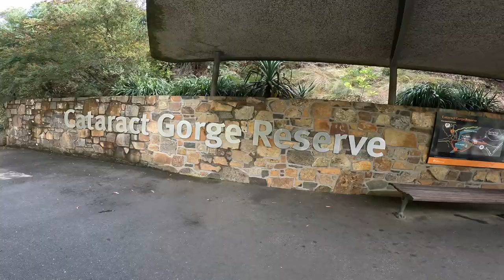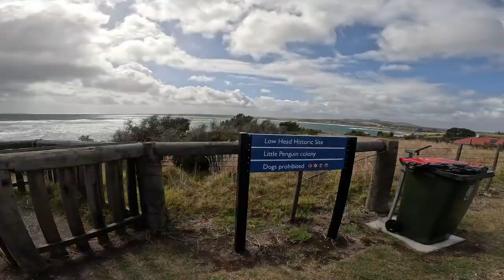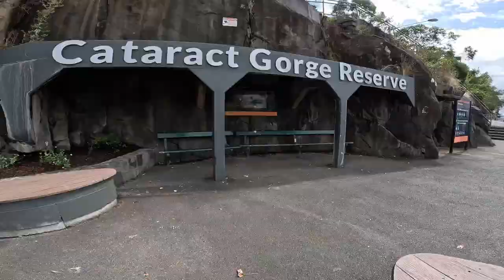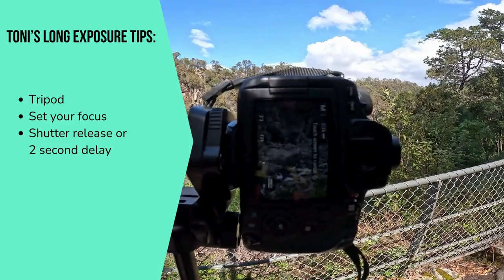10. Adventures at Cataract Gorge & the windswept Low Head. (Our Lap of Tasmania)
Our lap of Tasmania continues; time in Launceston leads us to making the most of good weather to explore Cataract Gorge. We completed two of the walking tracks seeing both the suspension bridge and Kings bridge. There was also some cheating by taking the chairlift to the cafe.

A morning drive took us out to a very windy Low Head where we unsuccessfully searched for penguins and learnt about the second oldest lighthouse in Tasmania and Australia's oldest continuously used pilot station.

Learn tips to nail your long exposure shots especially in daylight.
Camera Gear Used:
Canon 90D (@canonaustralia)
Polar Pro x Peter McKinnon VND 2-5 (@PolarProFilters @PeterMcKinnon )